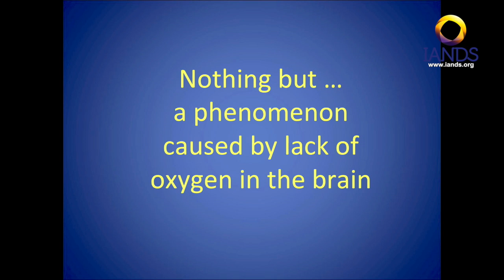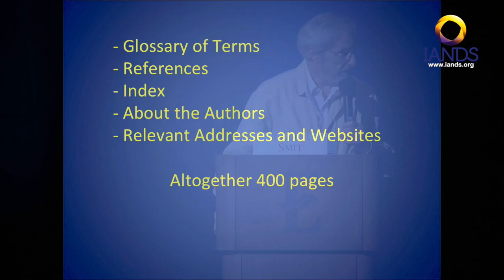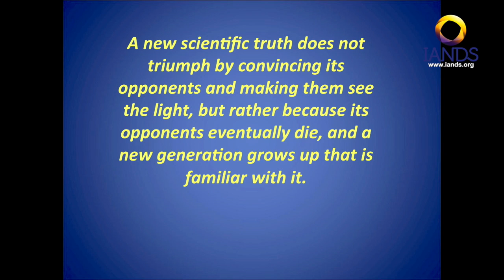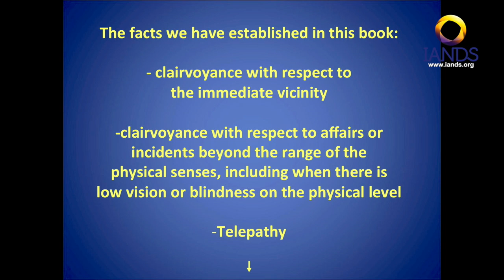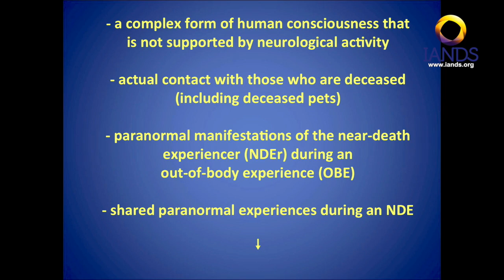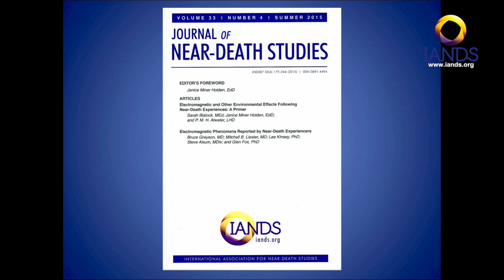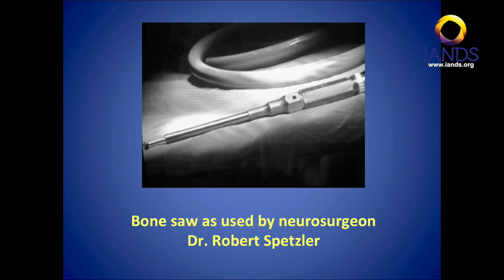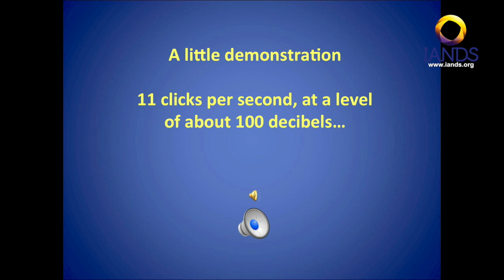Rudolf Smit - The Self Does Not Die: 104 Cases of Verified Paranormal Phenomena from NDEs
The Self Does Not Die: 104 Cases of Verified Paranormal Phenomena from Near-Death Experiences -- Rudolf Smit, 2016 IANDS Conference

Claims of paranormal phenomena/experiences during Near-Death Experiences are not just purely subjective. There are cases of NDE in which a third party (partner, relative, friend or medical professional) directly confirms these claims, rather than only through the near-death experiencers (NDErs) themselves. Skeptics have tried to debunk such strong cases but they have failed.

This presentation introduces the new English translation, The Self Does Not Die, of the earlier Dutch book which is a compilation, now of 104 such cases of verified paranormal phenomena during NDEs. The book is a new publication of IANDS.

The Self Does Not Die